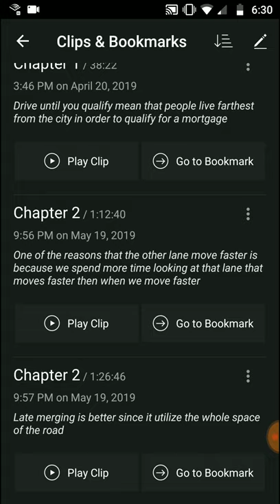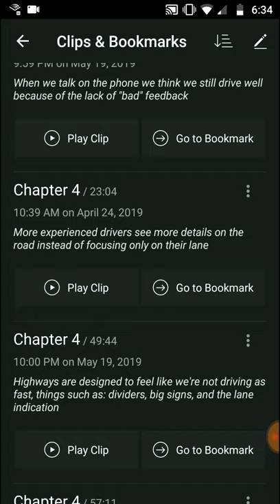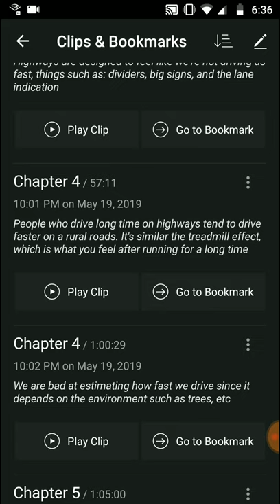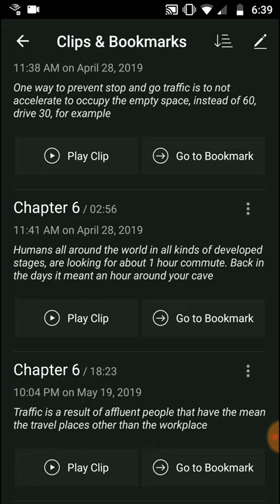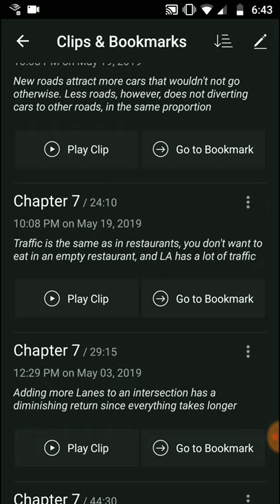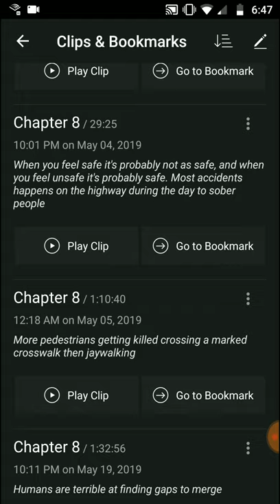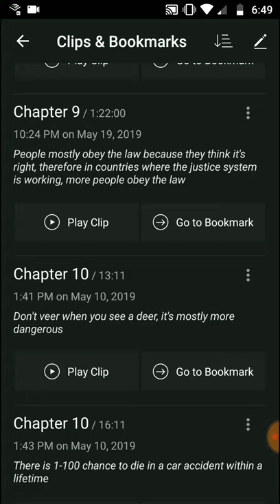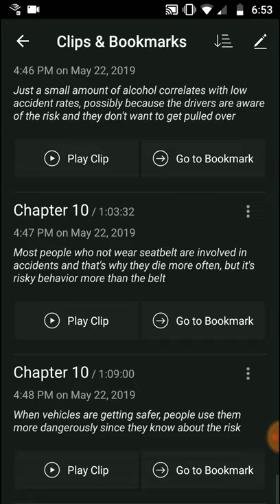Books | Traffic by Tom Vanderbilt Book Review, Favorite Ideas, and Takeaways